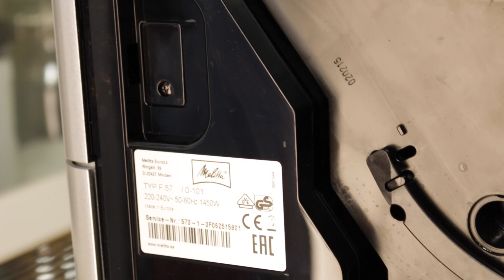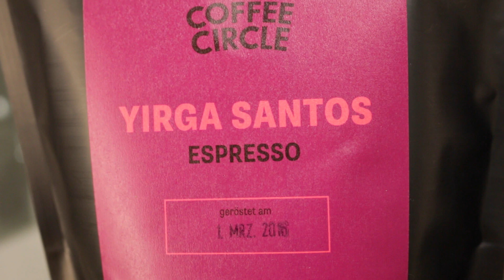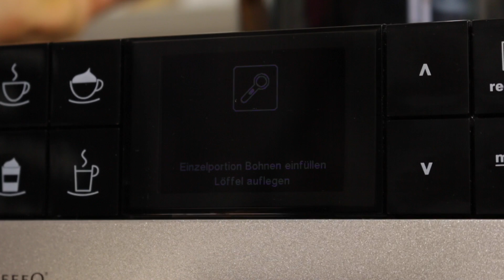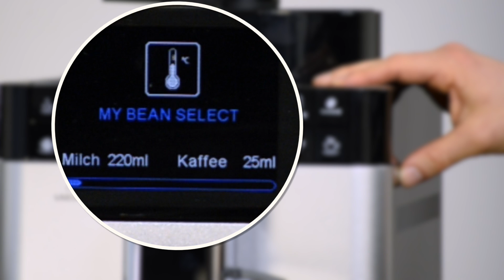Melitta Caffeo Varianza CSP Testbericht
►►► Melitta Varianza kaufen

Hier teste ich die Melitta Caffeo Varianza. In diesem Video wird der Kaffeevollautomat ausgepackt und in Betrieb genommen. Ich teste einen Espresso und Latte Macchiato.

Einen Testbericht zur Melitta Caffeo Varianza CSP  findest du auf meinem Blog. Ich gebe auch Tipps für die Einstellung und die richtigen Espressobohnen.